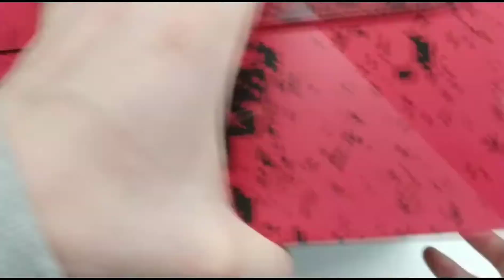ASMR | Unboxing nike Lebron 11 soldier 나이키 르브론 11 솔져 언박싱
Nike lebron 11 soldier unboxing